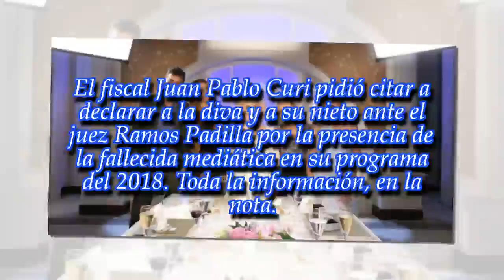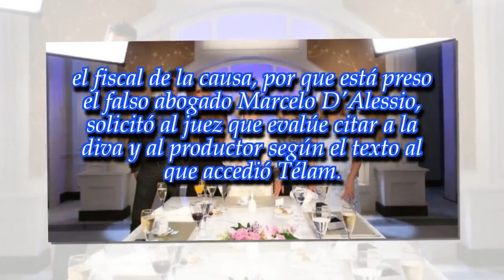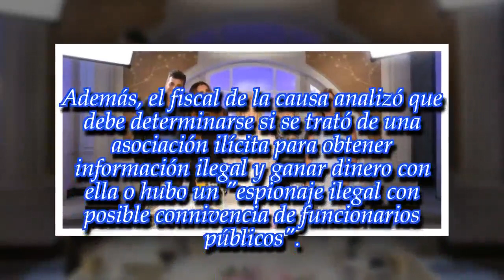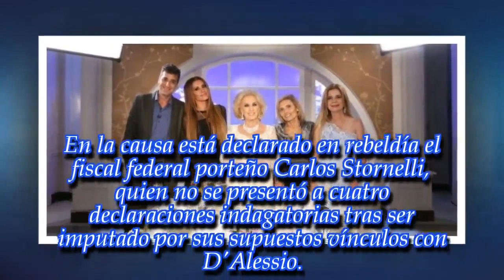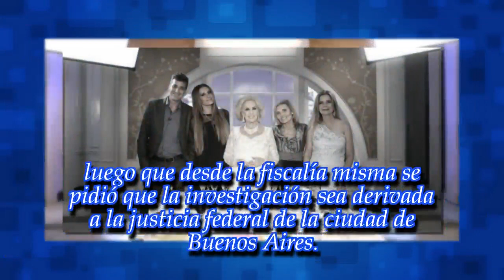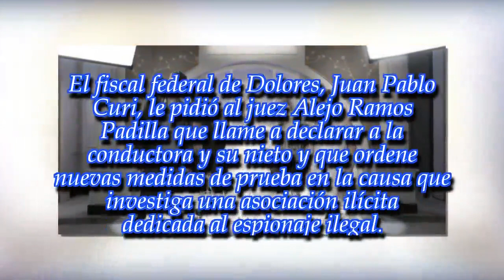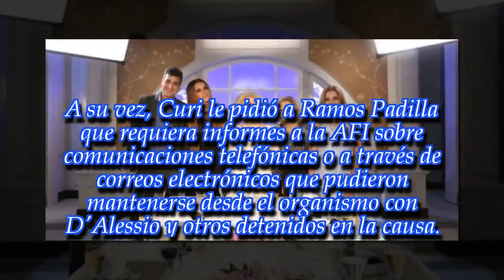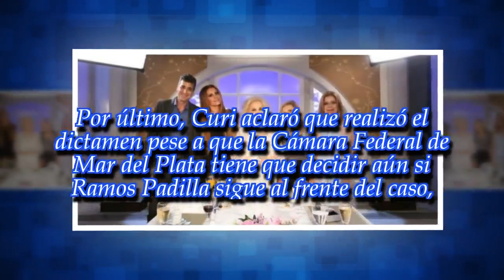Citarán a declarar a Mirtha Legrand y Nacho Viale por invitar a Natacha Jaitt